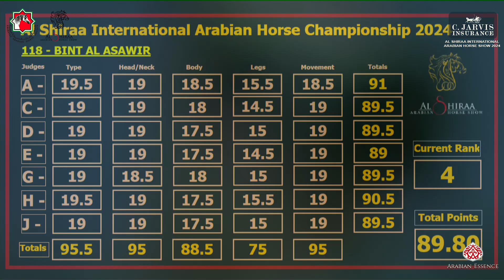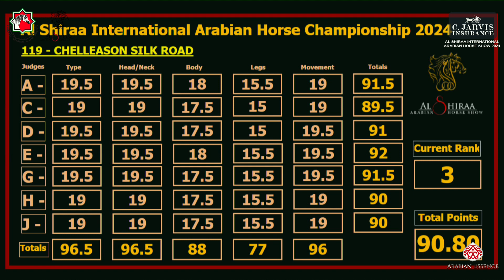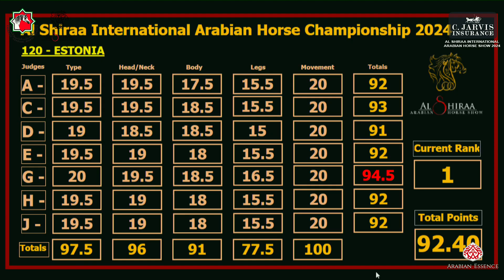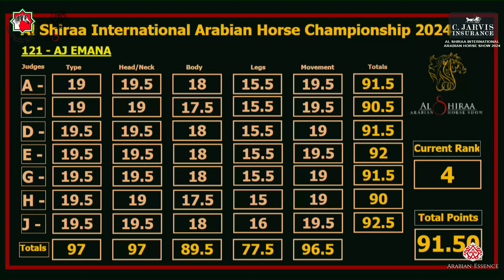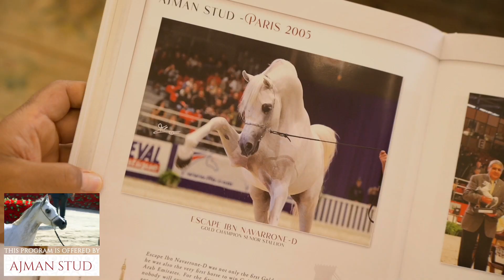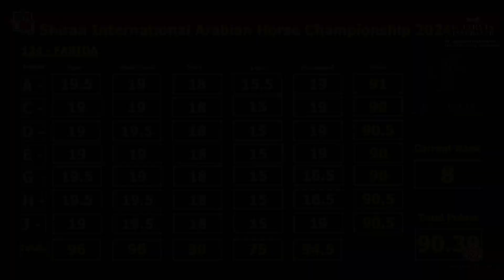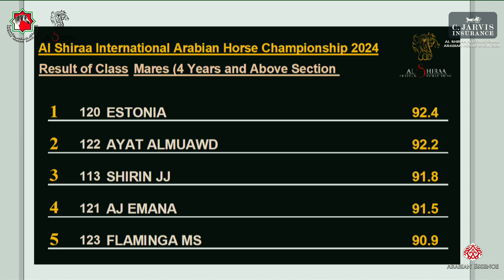Al Shiraa International Arabian Horse Show 2024 Class 4C